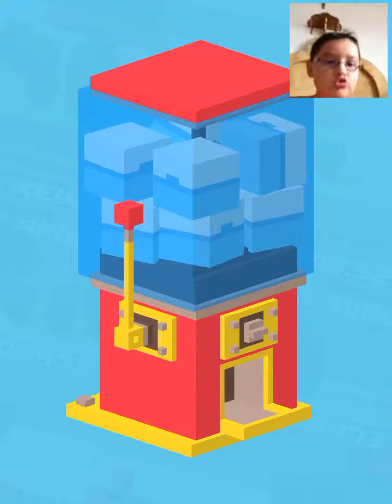Crossy Road- Leprechaun Gameplay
Today I play as the Leprechaun. CrossyRoad crossyroad.com